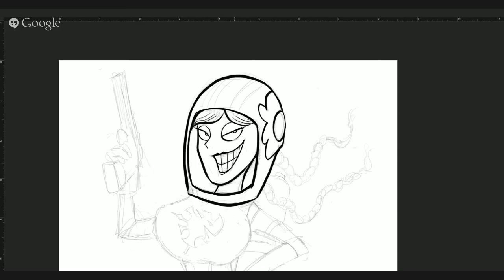LEN PERALTA Speed Drawing: Star Munchkin Guest Artist Edition: FLOWER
Speed Ink and Draw of Flower for the Star Munchkin Guest Artist Edition. I'M THE GUEST ARTIST!!  The set from Steve Jackson Games is slated for release for March 2016.  Pick it up as well as all the other Guest Artist Editions!  Tools used: Photoshop Wacom Cintiq 22HD

MORE MUNCHKIN!